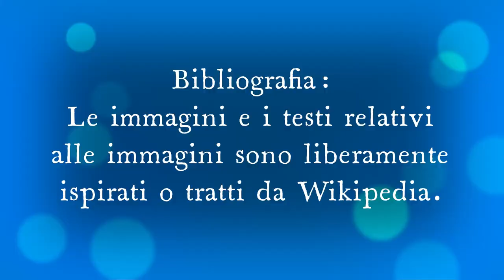Quando il narratore è esterno o interno